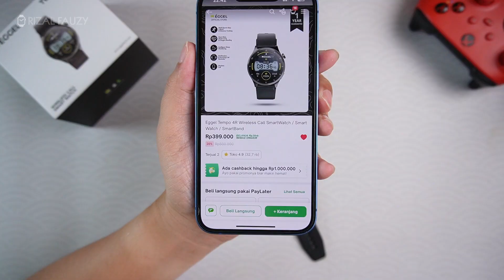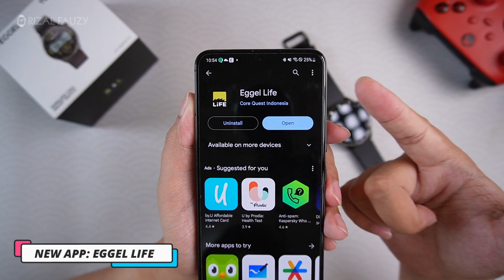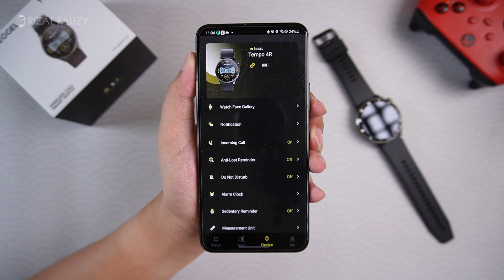KEMURAHAN | REVIEW EGGEL TEMPO 4R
Timestamp
00:00 eggel itu punya
00:23 harga segini
00:31 klasic zync alloy
01:09 mahkota kenop yahut
01:36 bisa WA Call loh
01:57 wireless
02:05 strap rubber
02:21 gede ternyata
02:30 di 16cm
02:48 display bagus meski
03:12 auto brightness
03:20 AOD
03:36 jawab pertanyaan ini
03:44 gak kayak yang ono
03:59 aplikasi baru
04:18 wf default
04:42 fitur sensor
05:14 kamera, kalk, kale
05:28 olahraga
05:53 batre
06:08 wf app
06:20 kesimpulan